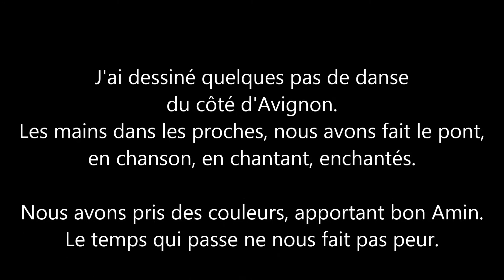C'est pas du Luxe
La Compagnie Couleurs du temps participe au festival C'est pas du luxe - Avignon 21 au 23 septembre 2018